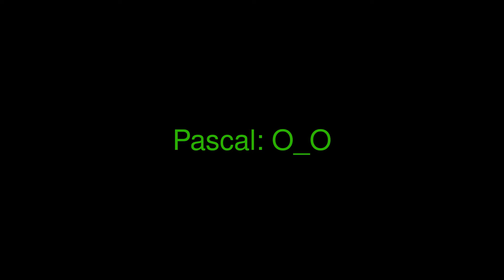Tangled part 2